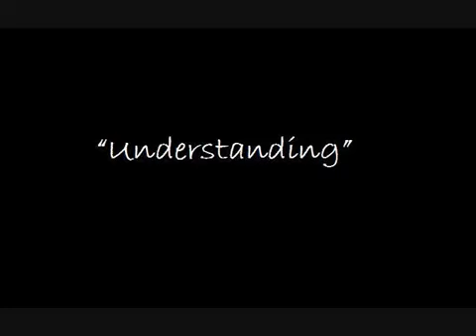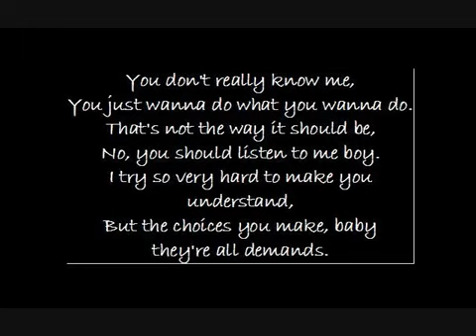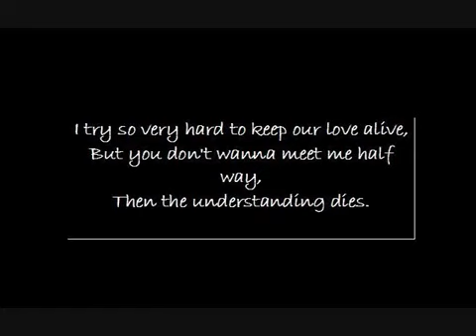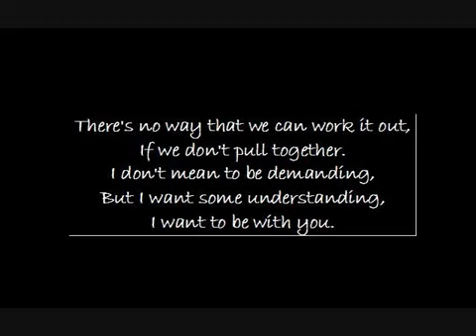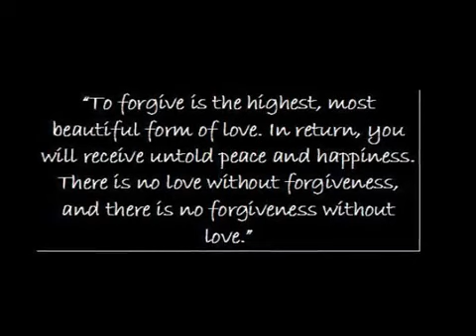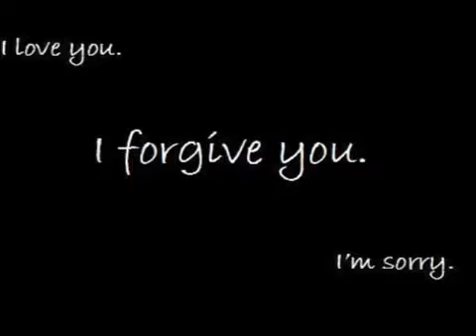Understanding Xscape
Category
Music
License

Parental warning

Explicit lyrics

Parental warning

Explicit lyrics

Spotify Streaming

Category
Music

Category
Entertainment

Category
Film & Animation

Entertainment

Movie

Tracklist:

The song “Understanding” by Xscape, with lyrics
Category
Music
Suggested by SME
Xscape - Understanding (Official Video)
Music in this video
Listen ad-free with YouTube Premium
Song
Understanding
Artist
Xscape
Album
Hummin' Comin' At 'Cha
SME (on behalf of So So Def/Columbia); SOLAR Music Rights Management, CMRRA, LatinAutor, LatinAutor - PeerMusic, Abramus Digital, EMI Music Publishing, UBEM, LatinAutor - SonyATV, and 6 Music Rights Societies

Parental warning

Explicit lyrics

Spotify Streaming